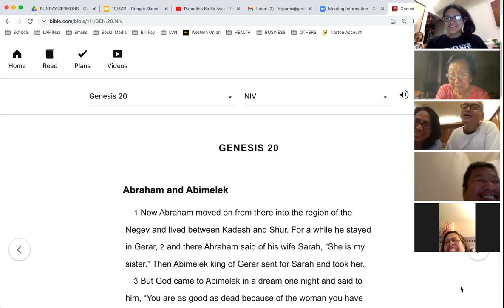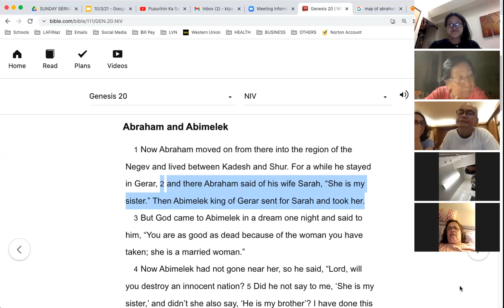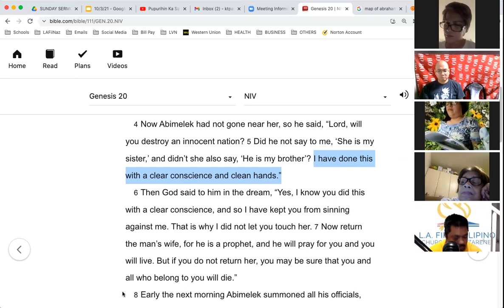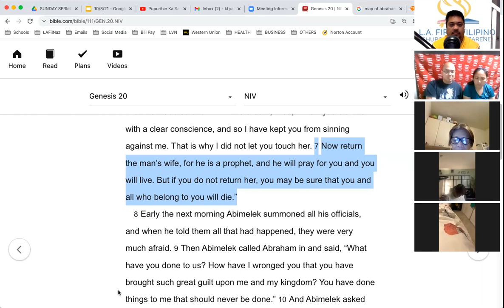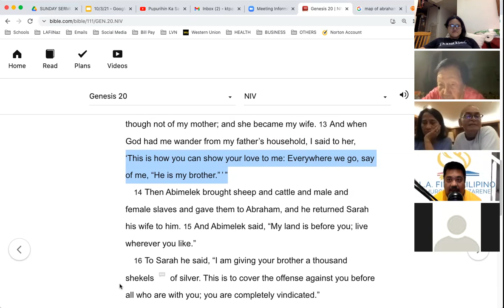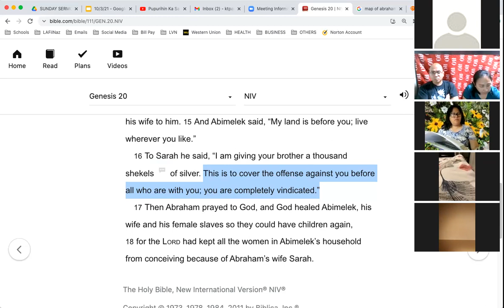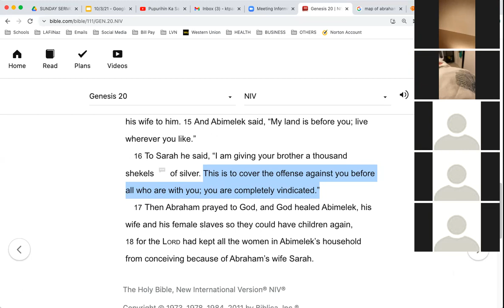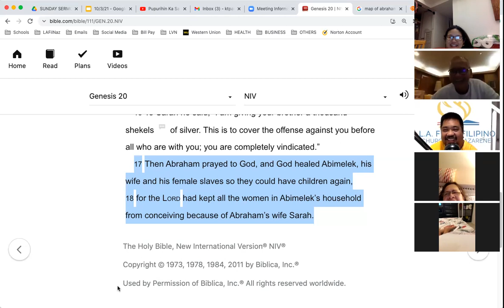10/1/21 LifeGroup Genesis 20 - Pastor Jeff Padre Guiwa